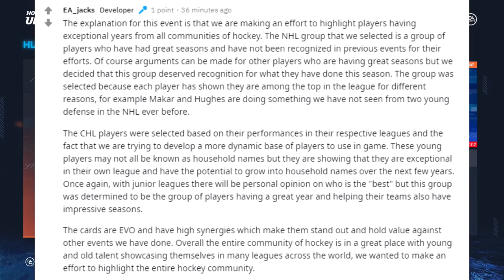NHL 20 HUT TOTS IS HERE! MY MOST INSANE PULL OF THE YEAR!